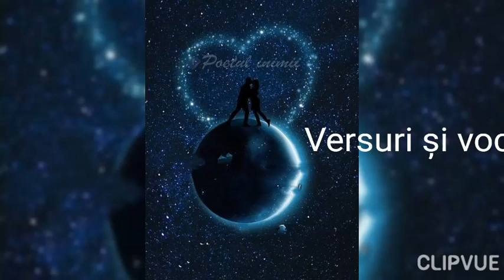E noapte.Versuri si voce.(Gabriel Razvan Stoica)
Frumoasă este noaptea cea cu lună plină, şi stele argintii